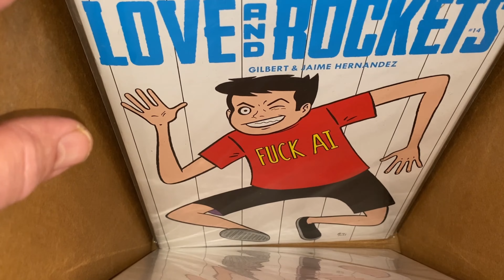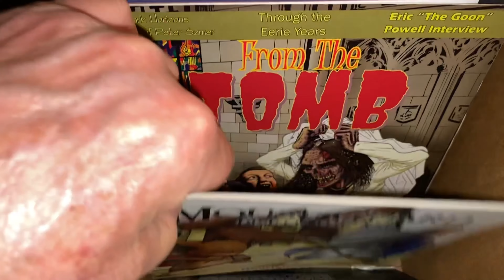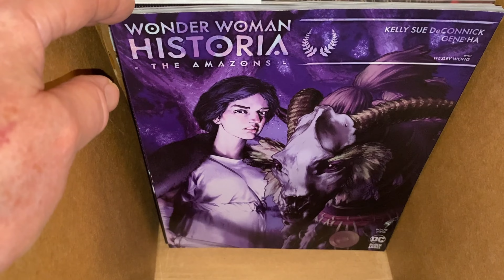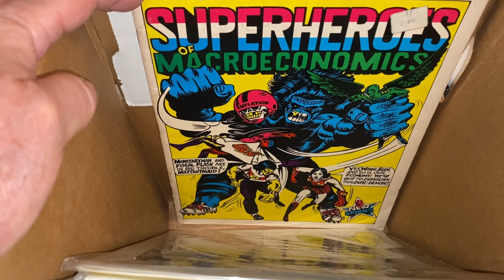Magazine Box #2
This box is Magazines, undergrounds and fanzines in my collection.
Capturing my modest collection in short videos, one box at a time.
Shout out to @Pop'sComics for the Inspiration.